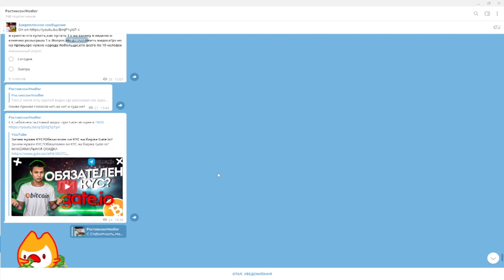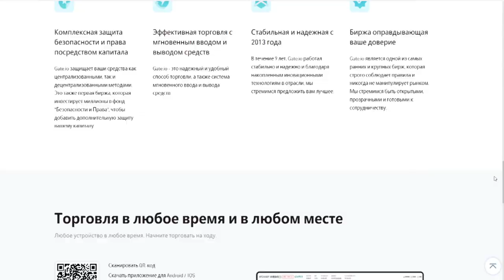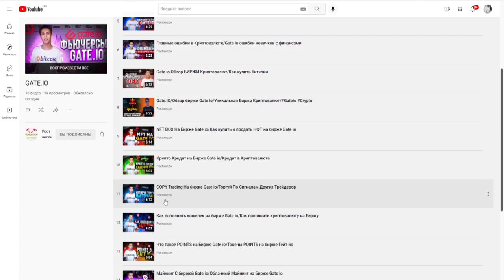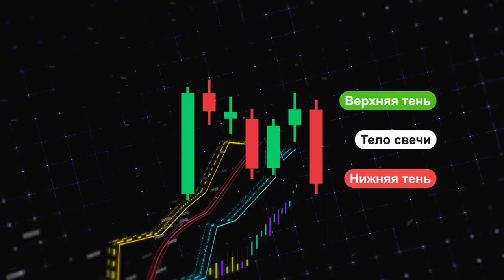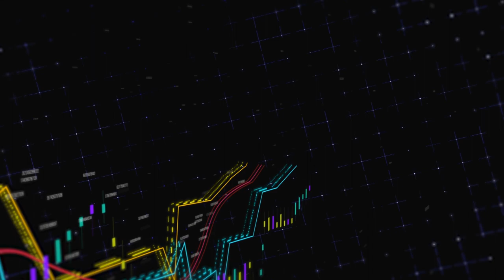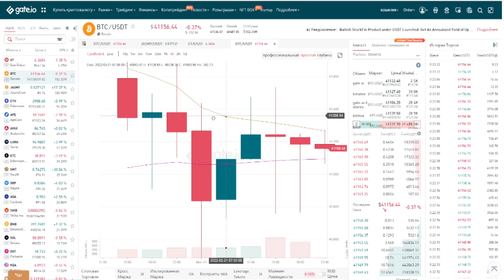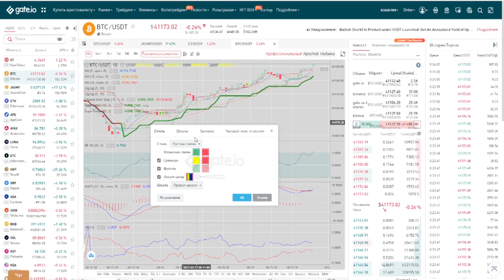📝Японские свечи и какие есть Графики на бирже Gate io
Всем Привет!Я покупаю криптовалюту)
СОВЕТЫ начинающим:
1)Начните со спотового рынка,а только потом переходите на фьючерсы и что-либо подобное(лучше через месяц).
2) Покупайте только на ту сумму,которую вы можете потерять,и будьте готовы ждать.
3)Изучайте графики,смотрите на недельный,месячый график,и вы примерно поймёте на каком этапе находится сейчас монета,и если она на максимуме,стоит ли ее покупать?
4)Стоит ли покупать новые монеты?Да!Но нет!Более 90% может потерять свою стоимость в разы,поэтому лучше начните с топ 10 криптовалют,топ 50 максимум!
6)На рынке,как и в жизни,что-то модно,а что вышло из моды,а что-то выйдет из моды,а что-то будет вечно...Будьте аккуратны)
7)Если вы потеряли деньги,не пытайтесь через секунду  восстановить и приумножить,лучше сделайте паузу.
8)Будьте аккуратны с новостями,у каждой новости есть свой автор и свой выгодоприобретатель..
9)Не верьте в вечный рост
10)Помните зачем вы пришли,за прибылью!
11)Точно знающих будущее не бывает!)